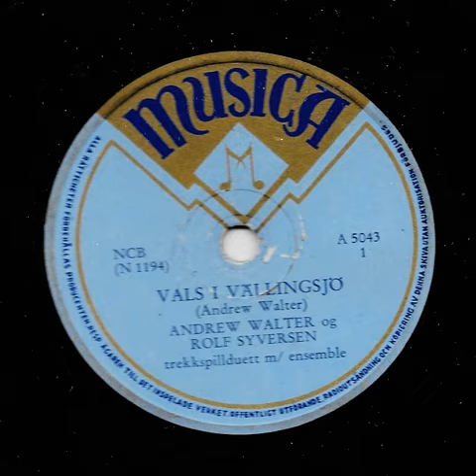Andrew Walter & Rolf Syversen - Vals i Vällingsjö Musica A 5043 1952